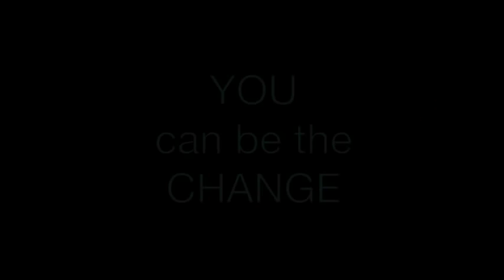Sea Savers DR GIN 2014 Film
Sea Savers DR GIN 2014 video hosted in the Dominican Republic by Carol Morgan School